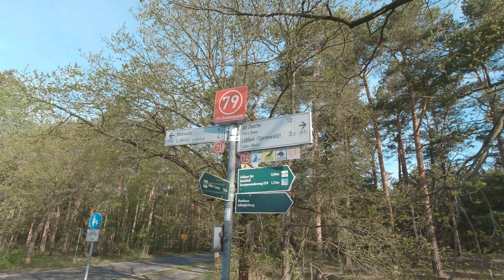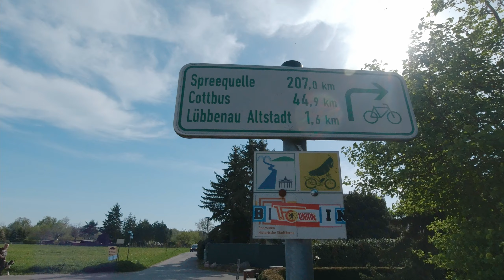Der Spreeradweg (3) -Durch den Spreewald-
Am dritten Tag meiner Radreise fürhte mich der Spreeradweg quer durch den Spreewald, ein wirklich idyllischer Abschnitt. Außerdem hab ich dort die Spreewälder Gurke getroffen und ich konnte nicht anders als sie zu verspeisen.
Ich wünsche euch viel Spaß beim Zuschauen und freue mich über ein Abo.